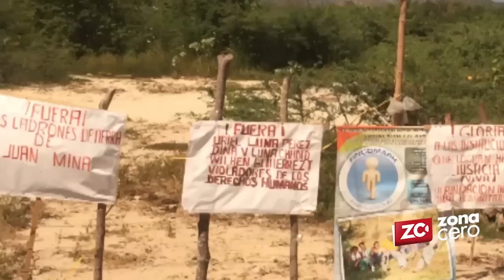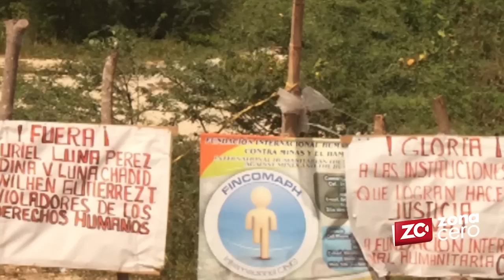“Con invasión pretenden despojarnos de propiedad y tenencia de lote en Juan Mina”